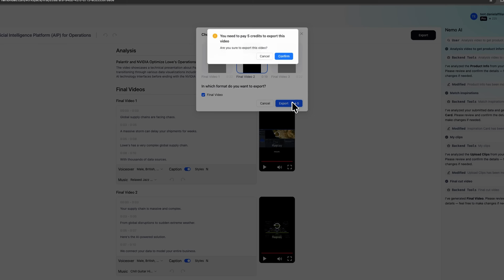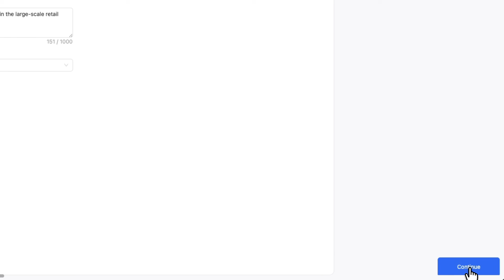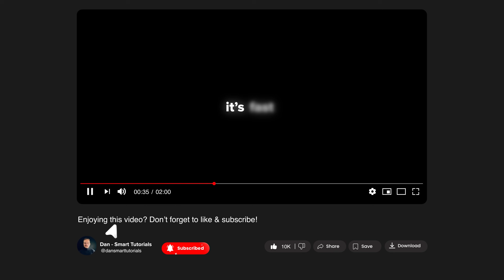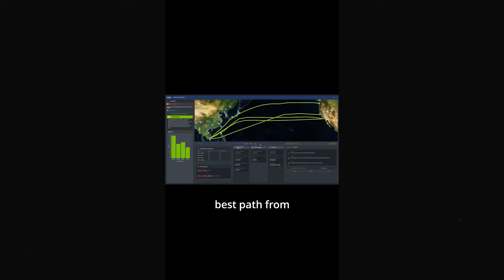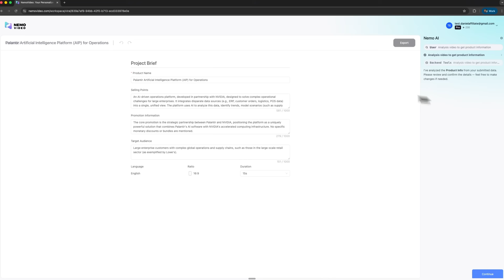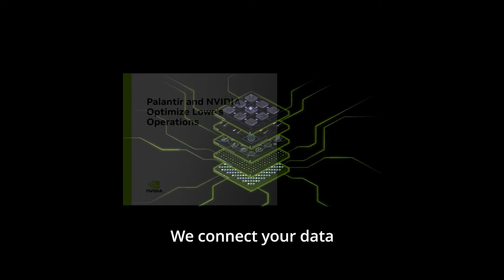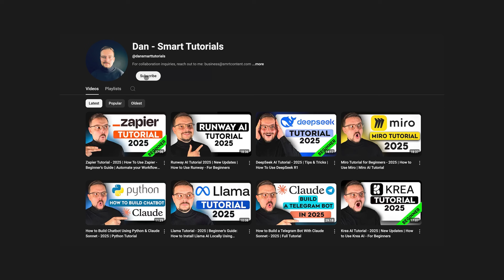NemoVideo AI Tutorial - 2025 | How to Automate Video Editing Process & Create Videos Fast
🔥 (Discount Link) Try NemoVideo — the fastest AI video maker for eCommerce ads

Discover how NemoVideo AI Tutorial can revolutionize your workflow. Learn How to Automate Video Editing Process and Create Professional Videos Fast using AI-driven tools. This tutorial walks you through every step, from uploading raw footage to exporting polished content. Perfect for creators, marketers, and e-commerce sellers aiming to streamline production and test multiple video angles effortlessly.

⏱️CHAPTERS:
0:00 How to Automate Video Editing Process
0:50 NemoVideo AI Tutorial
5:12 Final Thoughts